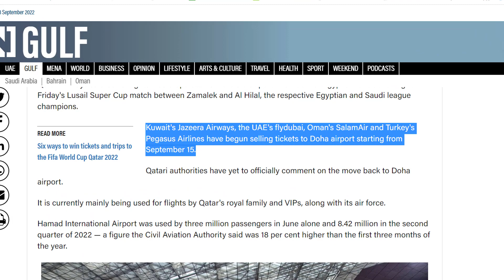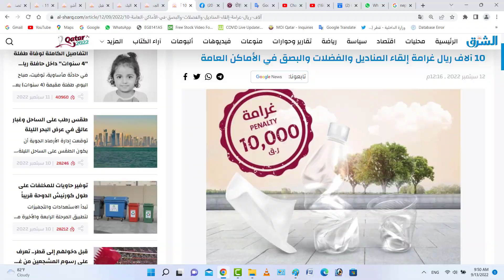Doha Qatar | ये काम करने पर होगा 10 हजार रियाल का जुर्माना | Qatar Flight News | वीडियो जरूर देखें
Before they enter Qatar, learn about the fees for fans who are not holders of World Cup tickets
A fine of 10,000 riyals for throwing tissues, droppings and spitting in public places,
Jazeera Airlines, Fly Dubai, Pegasus Airline, Salam Airlines & Nepal Airlines will be fly and land on Doha International Airport from 15 September 2022